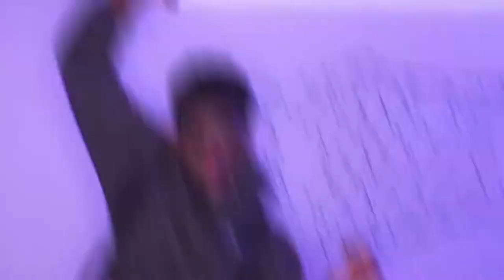BUYING MY DREAM CAR AT 19 (NO -SIGNER)2021 RT CHALLENGER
“What’s up its ya boy Dopejeremiah back in da cut and you know what’s up”